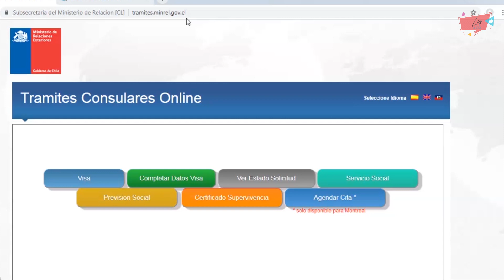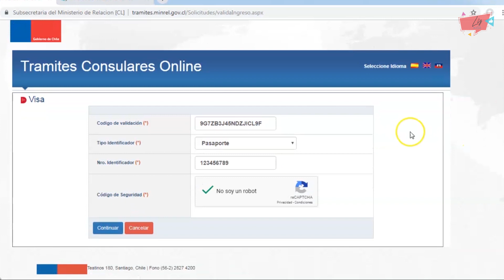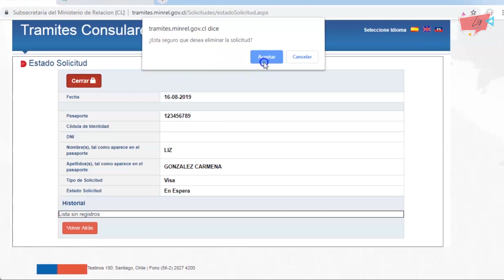PASO A PASO ¿Cómo cerrar un tramite de visa de responsabilidad Democrática?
Hace muy pocos días se habilitó en el SAC la opción de cerrar su solicitud en tramite (por si la completó de manera errónea, olvidó cargar un archivo o simplemente quiere desistir de la misma)

Una vez cerrado el tramite, puede volver a hacer la solicitud.